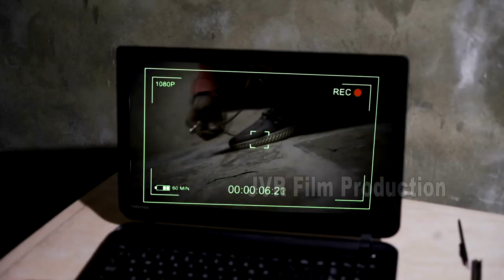PUNJABI SHORT MOVIE || PEHLA JURAM || TRAILER || MALOUT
DOP AND DIRECTOR - JONNY KHRERA
 🔥🔥🔥 ARTIST 🔥🔥🔥
Ankush khurana, Sahil sidhuz,sandeep athwal, sajan sahota, sumit gupta, pammy chouhan adhnia , jagjeet , preet  Robin shergil